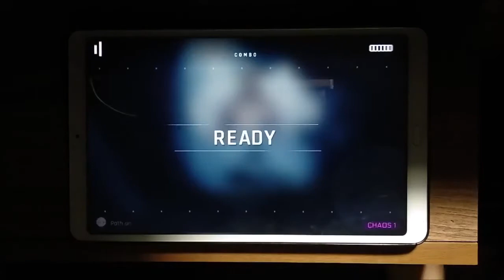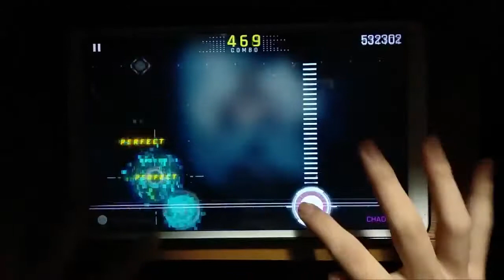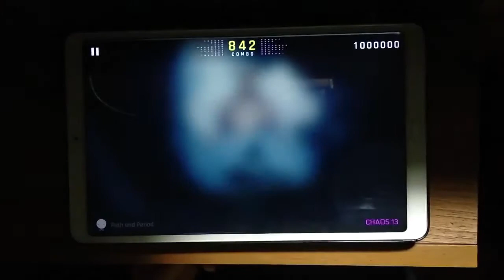【Cytus II 3周年おめでとう】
"Cytus II 3-Year Anniversary Celebration"
wow is it already 3 years since I've downloaded this thing? :eyes:

Chart in video: Path and Period - Jun Kuroda
Illustrator: ???
Recording Device: Mi 5X
Offset: 20
Device shown: Mi Pad 4+

thanks.